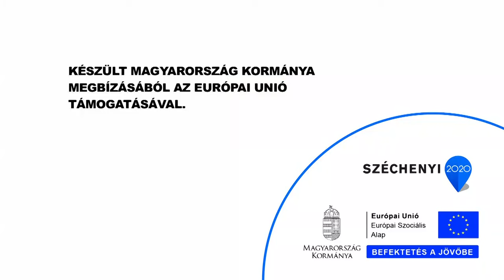35 perc/Idén is a Nyíregyházi Egyetem az egyik helyszíne a Magyar Ifjúsági Robot Kupának - KölcseyTV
A Nyíregyházi Egyetem idén is helyszínt biztosít a Magyar Ifjúsági Robotkupának.

Ezen a versenyen a résztvevő csapatok minősítést szerezhetnek a RoboCup Junior világversenyre.